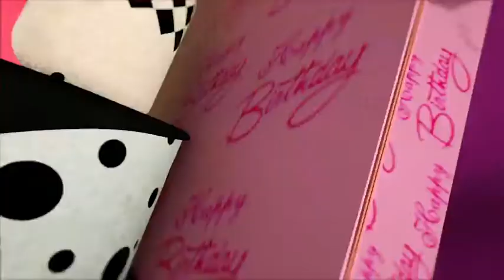Disney Junior Birthday Book 2019 April Album 1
Birthday Book Submission

Is your child’s birthday coming up?
Send a photo of your child and have them featured on Disney Junior during their birthday month!

Rules for upload
1. Your child has to be 2-7 years of age
2. Photos can only be submitted exactly 2 months before the birthday month.
3.Please ensure brand-name products and posters are not displayed in the background of the photo.
3. Please avoid featuring clothing with any logos or characters.
4. Portrait orientation photos are preferred.Ensure the photo of your child is clear and centered to allow cropping of the image for on-air purpose.
5. We want to keep you and your kids safe! Only upload photos of your own child.
6. Do not include anything with your child’s full name, address, or location in the picture.
7. Please ensure that there is only 1 child in each photo.
8.The photo must be in full color and is between 1MB - 5MB.Disney Junior’s birthday book is only applicable to the following regions: Singapore, Malaysia, Thailand, Philippines and Indonesia.

All copyrights 100% belongs to Disney